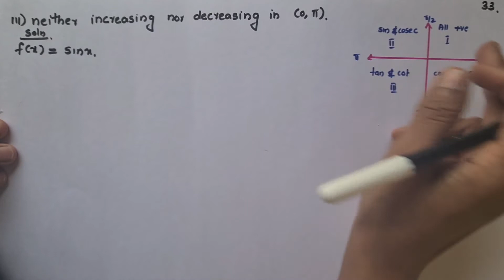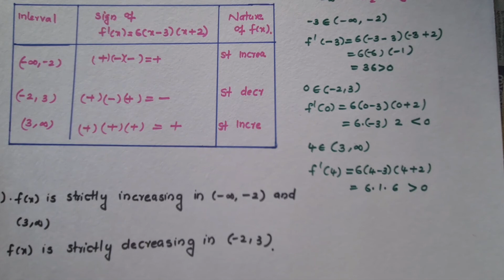Plus Two Mathematics in Malayalam with notes|Application of Derivatives|Part 6|Exercise 6.2Qns (1-5)